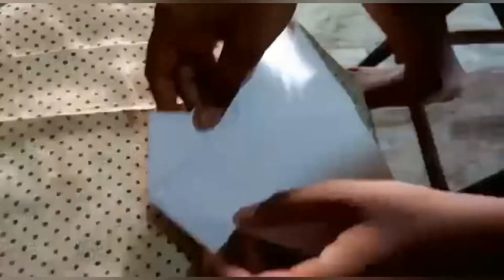paper rocket with launcher🔥